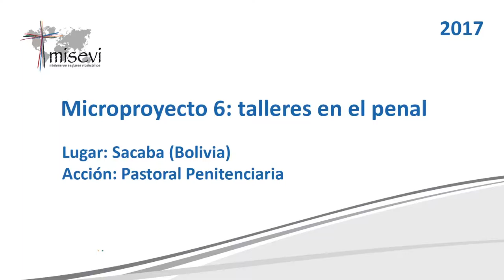Microproyecto 6: Talleres en el penal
Si quieres colaborar con las acciones de cooperación para el desarrollo que desde la ONGD Misevi España estamos llevando a cabo en Bolivia, puedes hacer una pequeña donación para que nosotros podamos realizar talleres ocupacionales y prelaborales dentro del Recinto Penitenciario "San Pedro"en la ciudad de Sacaba. Siéntete libre de aportar lo que puedas, sólo te ponemos un mínimo: 1 euro, el máximo lo pones tú. Seguro que en lo que llevamos de día te has gastado ya más dinero en un café, una caña o un refresco. También puedes colaborar dando difusión a nuestra iniciativa, o si te convence la idea hacerte socio.

Desde el Área Social de nuestra Comunidad Misionera en Bolivia, desarrollamos un conjunto de acciones dentro de la Pastoral Penitenciaria de Sacaba que tienen como objetivo: mejorar la calidad de vida de personas que son y han sido privadas de libertad en el recinto penitenciario San Pedro de Sacaba. El penal de Sacaba es mixto, en el conviven hombre y mujeres. La dirección nacional de Régimen Penitenciario da una cantidad mínima de dinero a cada interno, con la que sólo puede abastecerse de un plato único al día, se entrega con una demora de 2 a 3 meses. Esto unido a la falta de actividades y oportunidades generadoras de recursos, la falta de apoyo familiar, y que la mayor parte de la población proceda de lugares alejados hace que en muchos casos la supervivencia sea muy complicada.

Por todo ello planteamos realizar una serie de talleres ocupacionales en el ámbito penitenciario con un fin principalmente terapéutico. Queremos propiciar en los internos del penal una serie de habilidades y destrezas, estimulando sobre todos la autonomía y confianza en sí mismos. Apostamos la reinserción social de todos los internos.

Con el dinero recaudado podremos:
- Pagar el salario del personal que impartirá los talleres.
- Comprar el material necesario para el desarrollo de los talleres: resina, cuero, bisutería, oleo, pintura, tejidos, etc.